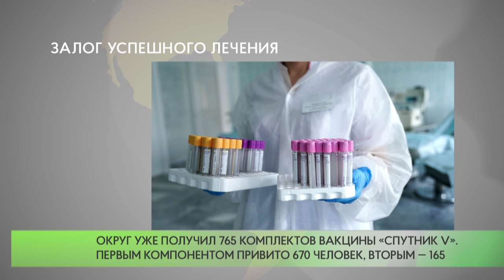Залог успешного лечения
В настоящий момент на лечении в медицинских учреждениях округа находится около 1700 пациентов с коронавирусом. Число выявляемых случаев сохраняется в округе на достаточно высоком уровне.